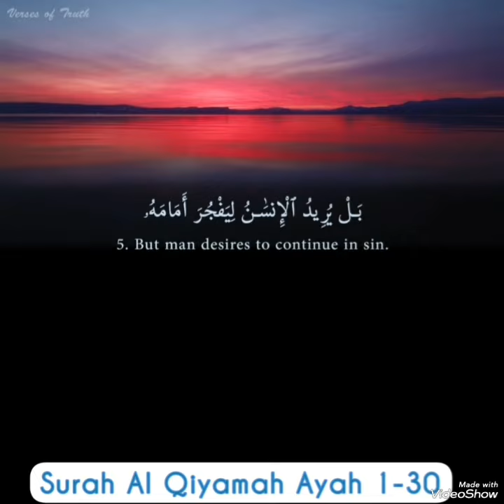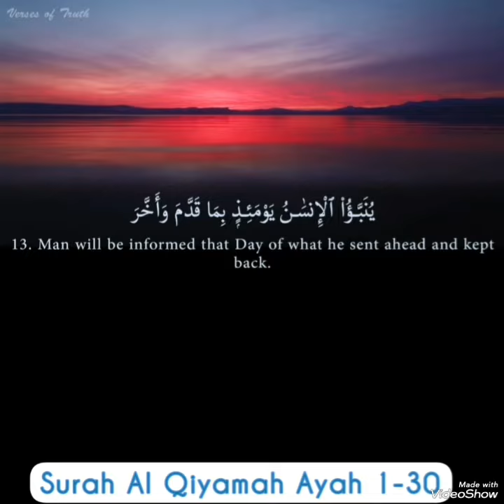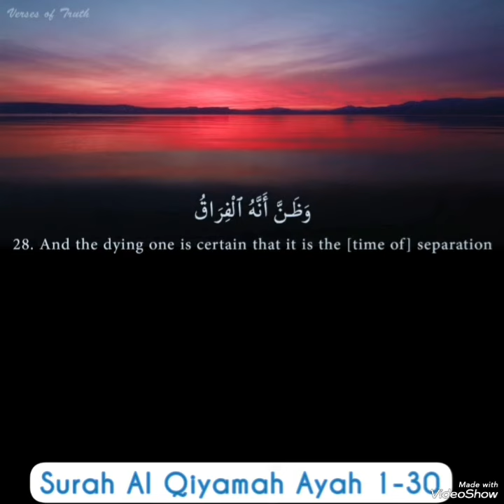Surah Al Qiyama Ayah [1-30]